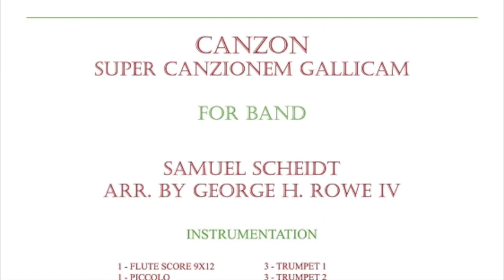Canzon Super Canzionem Gallicam by Samuel Scheidt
Canzon Super Canzionem Gallicam by Samuel Scheidt. Arranged by George H. Rowe IV

Available at BRS Music, Inc.